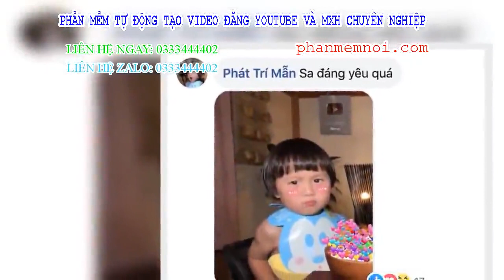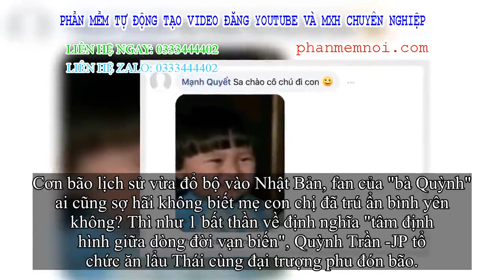✅ 'Sa chào cô chú đi con!' đang là câu nói lây lan cực mạnh trên MXH, em nhỏ nhắn Việt lai Nhật bị m